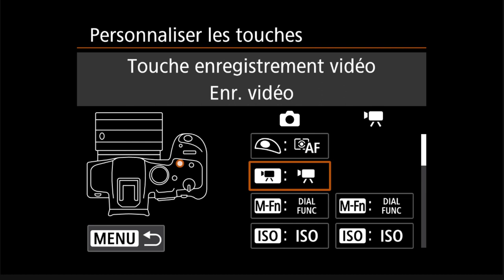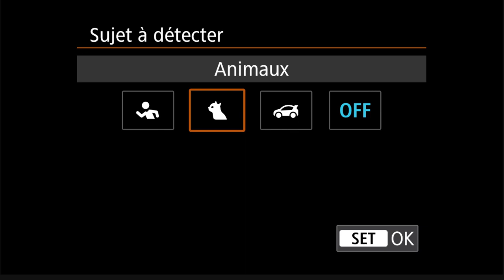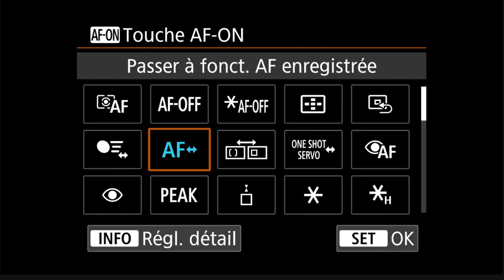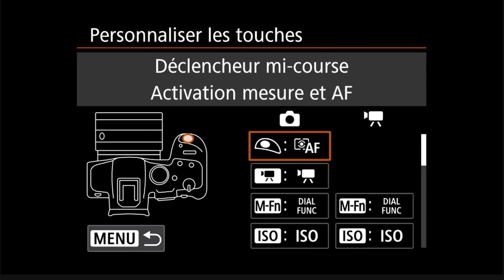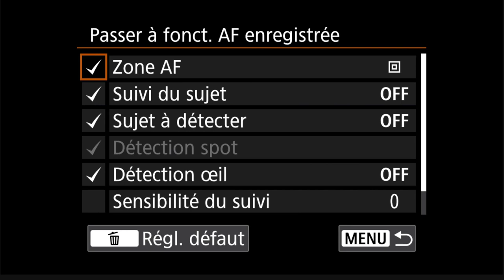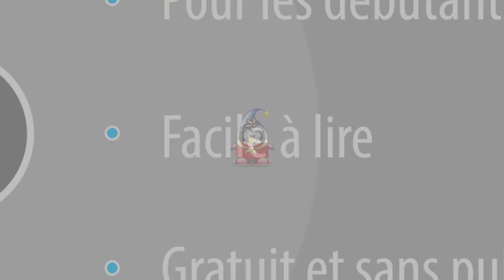Les menus des Canon R - Personnaliser les touches - AF enregistrée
Le menu "Personnaliser les touches - AF enregistrée" des Canon R